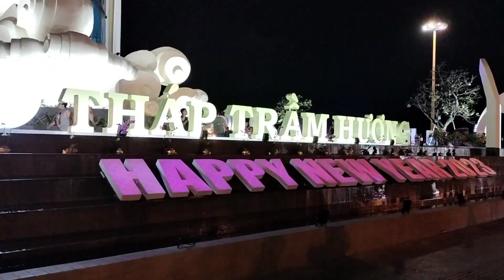Cuối Tuần Dạo Quanh 1 Vòng Thành Phố Biển Hóng Gió Ngắm Cảnh Nha Trang Về Đêm 2023!